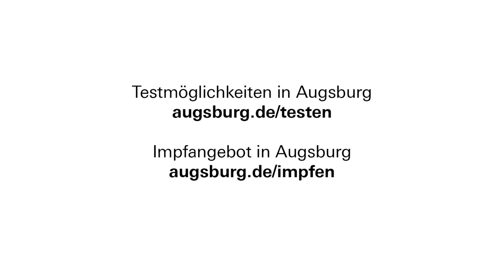#33 Augsburgs Krisenstab informiert | OB Eva Weber zur aktuellen Corona-Lage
Die Feiertage stehen vor der Tür und damit viele Treffen mit Familie und Freunden - aber Corona macht keine Ferien. In dieser Folge von "Augsburgs Krisenstab informiert" ruft Oberbürgermeisterin Eva Weber eindringlich zum Testen vor dem Weihnachtsfest auf. Auch geimpft wird über die Feiertage, sogar ohne Termin.

▬▬ Mehr Infos  ▬▬▬▬▬▬▬▬▬▬▬

▬▬ Weitere Videos  ▬▬▬▬▬▬▬▬▬▬▬

▬▬ Social Media ▬▬▬▬▬▬▬▬▬▬▬▬▬▬